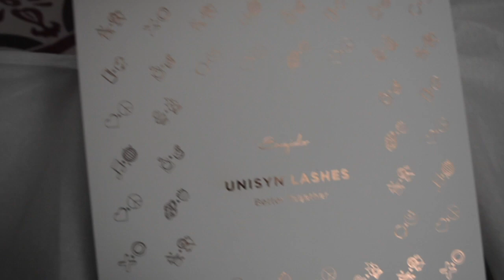Unisyn Lashes Unboxing & Demo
I received these GORGEOUS Unisyn Lashes by Esqido to try & I LOVE!!! I tried on each pair & they inspired these fab looks. The packaging is so cute & the lashes are make me feel so glam!